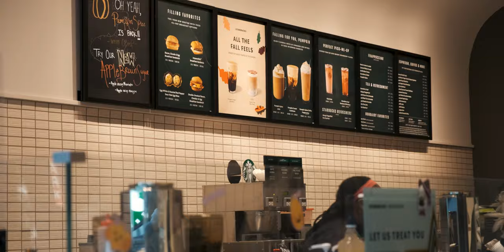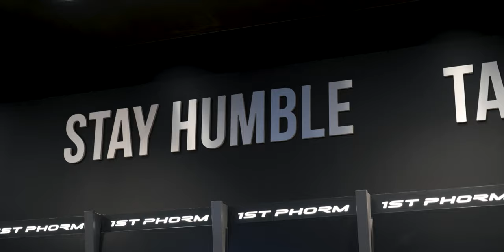🤠 1ST PHORM FALL FEST VLOG 🍂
No joke... FALL FEST WAS LIT 🔥  Wanted to take yall along for the journey & finally show you around some of 1st Phorm HQ. Enjoy this trip with the Phamily! 💙